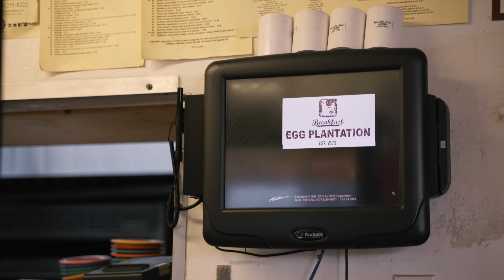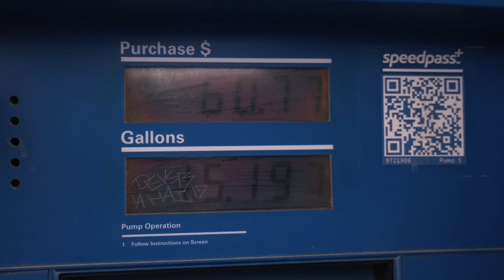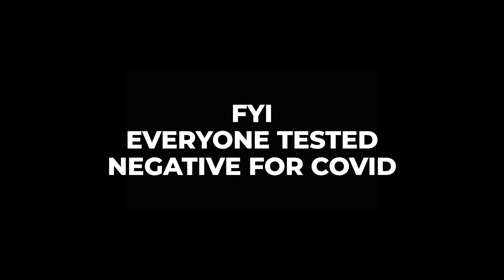FoodFestLive - We Take Our First Food Tour To The Bay Area (SF, Oakland, San Jose) Part 1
Sincere THANKS to Eggplantation (Newhall, CA.), Northern Ducks (SF, CA), & Wingslut (SF, CA) for allowing us to showcase your amazing food!  This is just Part I of multiple series of our Bay Area food tour.

We'd love to get to know ya and keep making better content for a long time to come

🦊🐱 Special thanks to COCKTAIL CRITTERS for donating masks to these restaurants!